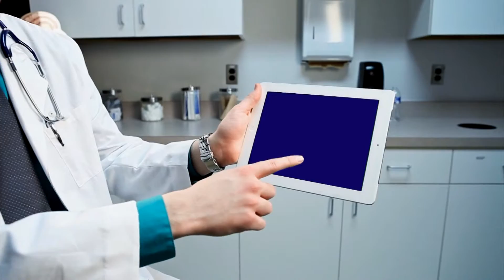Hoi Dap Cung Bac Si Show67 Om Nghen